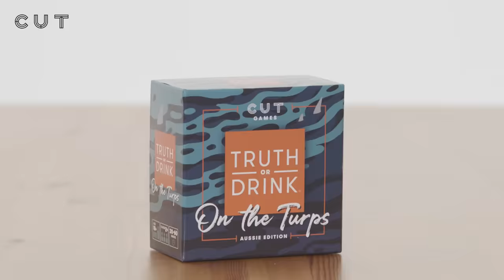Unexpected Best Friends Play Truth or Drink | Cut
About Truth or Drink:
Friends, strangers, and everyone in between choose between the cold hard truth or a nice stiff drink.